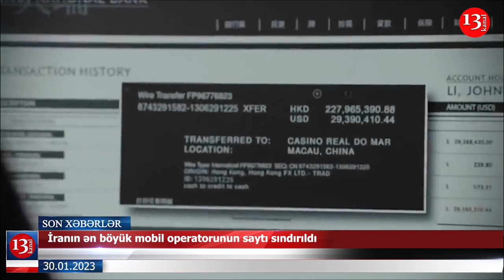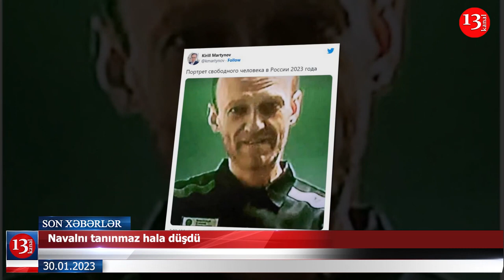Tehrandakı Azərbaycan səfirliyi bağlandı; İranın ən böyük mobil operatorunun saytı sındırıldı